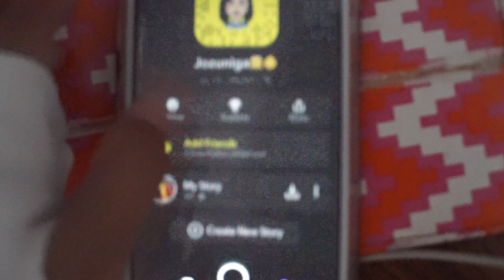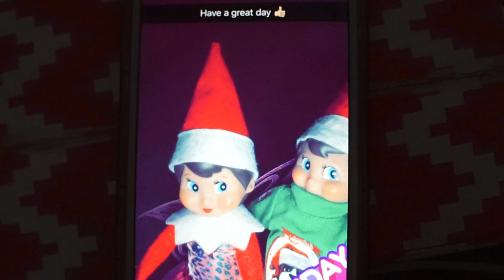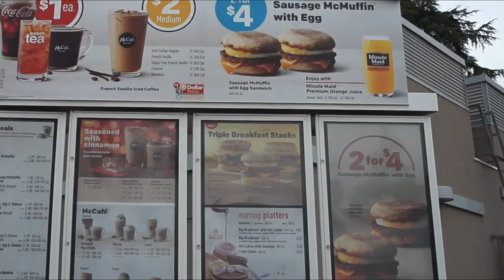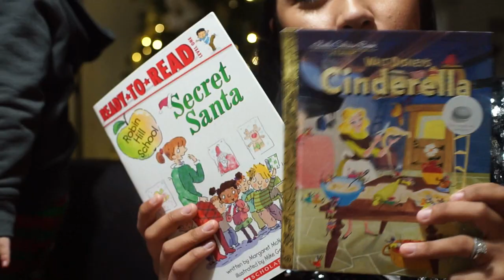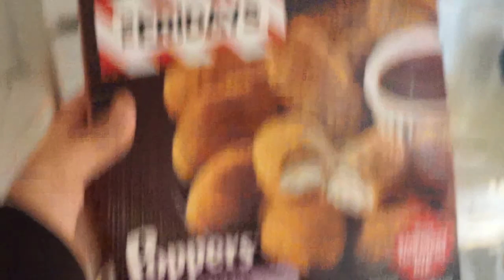A Car Vlog! [Vlogmas Day 15]